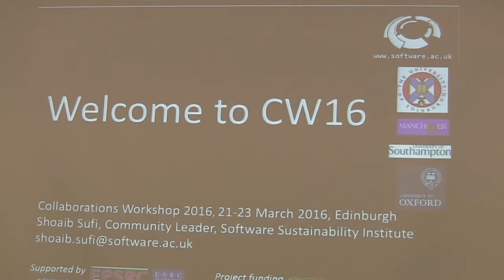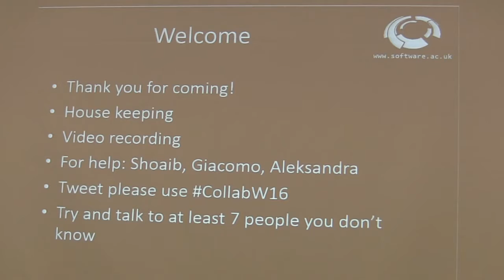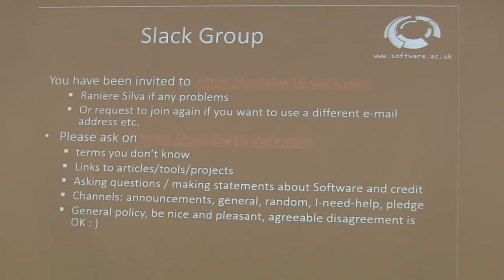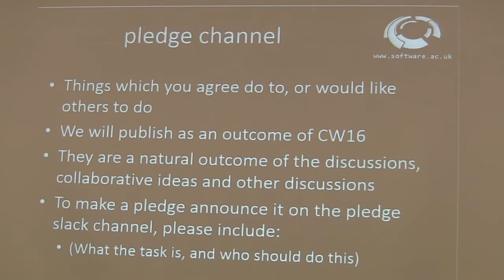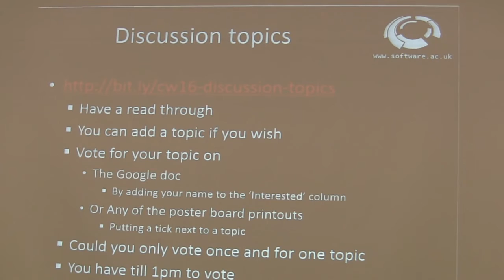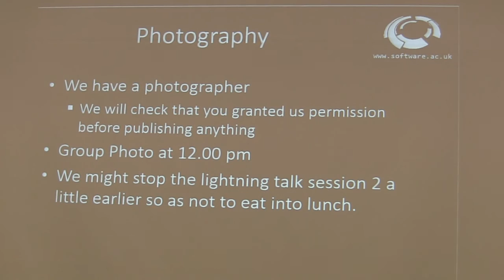Welcome to Collaborations Workshop 2016